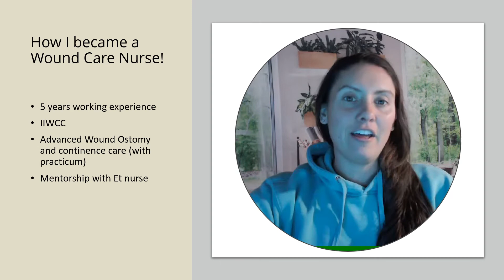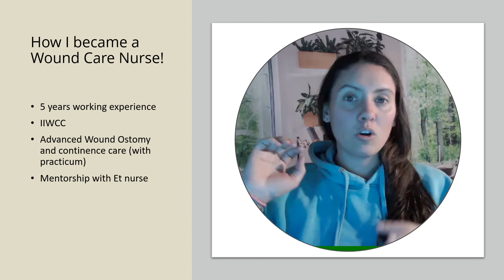How to become a wound care specialist as an RPN/LPN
In this video I will be going over my journey to becoming a wound care specialist, starting out as an RPN.

Did you know you can book an online consultation with me? I can help heal/ manage your wound book online @ thewoundconsultant.com

As a wound care specialist, I know how important our skin is for our health, as it is the largest organ in our body. If you would like to know how to live healthier and remove everyday toxins from your life fill out this form and we can have a one-on-one chat.

Wound care course: If you are looking for full wound care course I offer a self paced course that will give you everything you need to know about wound care. I made this course as easy as I could allowing you to understand the full circle of wound care as the actual wound is just a small part of the equation, while keeping it to the point as I know all to well how valuable time is.

included with the course -1 pdf file containing all course information -2 links to your education videos -1 instructions (contains links)